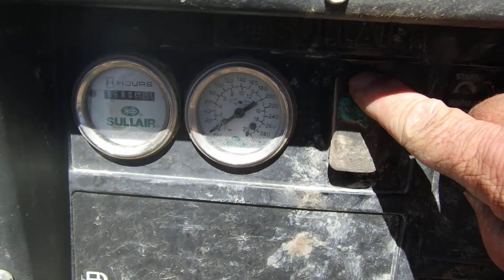Lot 1504 | Sullair 185 CFM Air Compressor